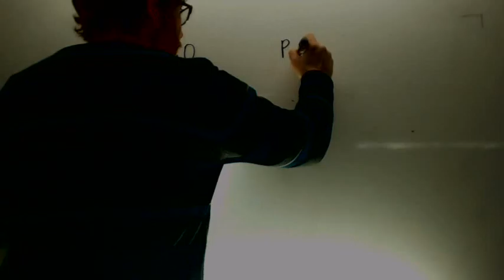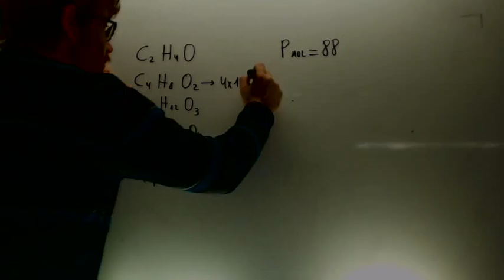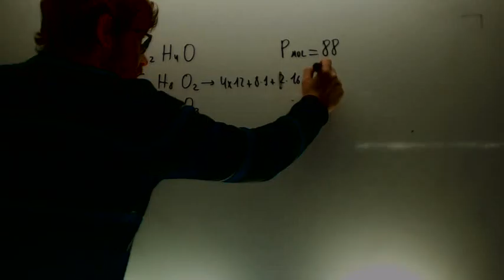Formula empirica y molecular El final Quimica 1º Bachillerato Academia Usero Estepona